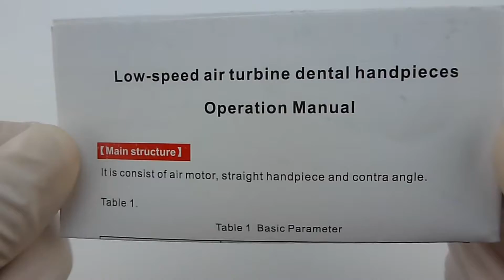nsk handpiece CONTRA ANGLE EASYINSMILE LATCH TYPE CONTRA ANGLE